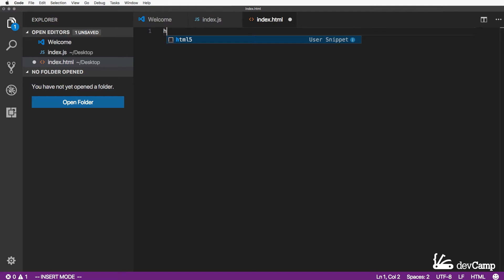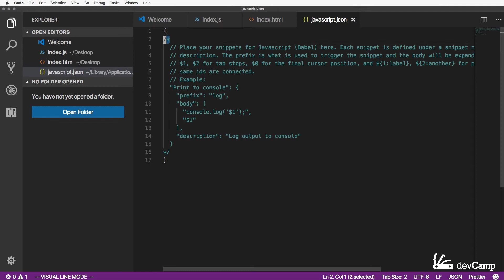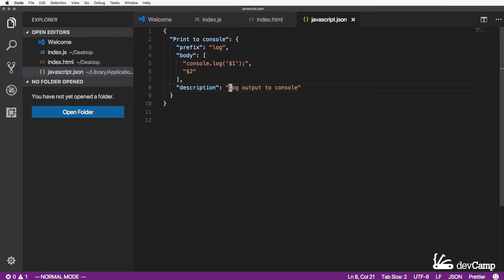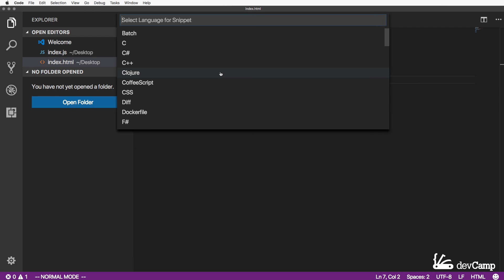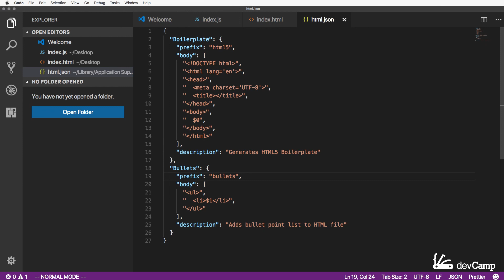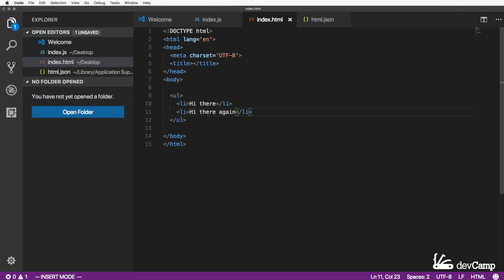Guide to Creating Custom Code Snippets in VS Code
This tutorial answers the question: How do I create custom code snippets in Visual Studio Code? We'll walk through how to create code snippets in both HTML and JavaScript.